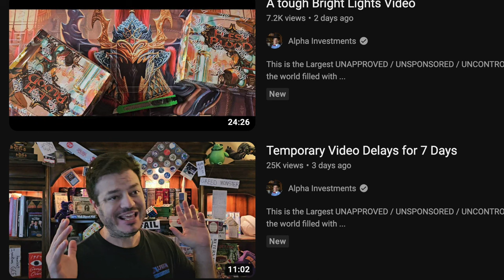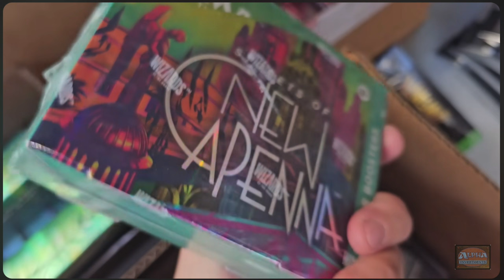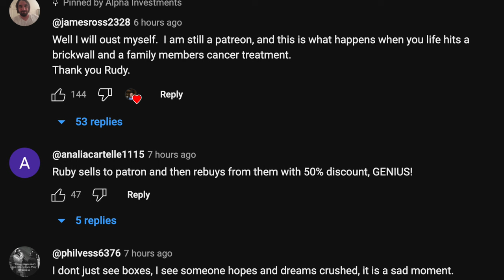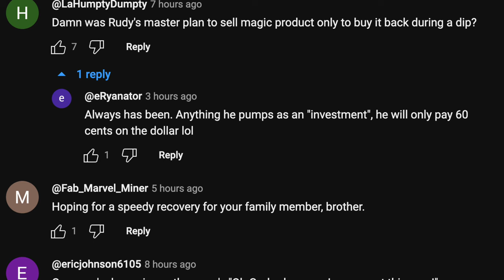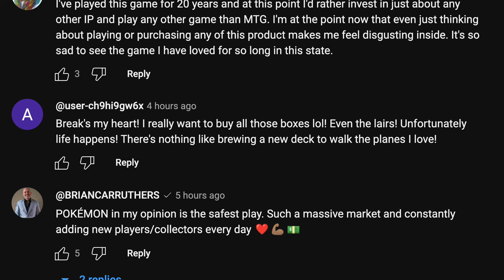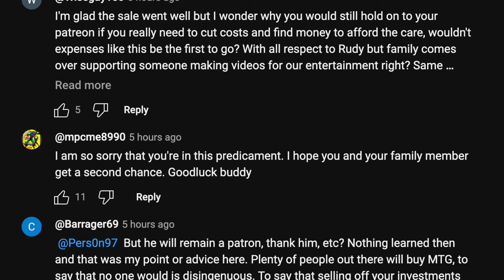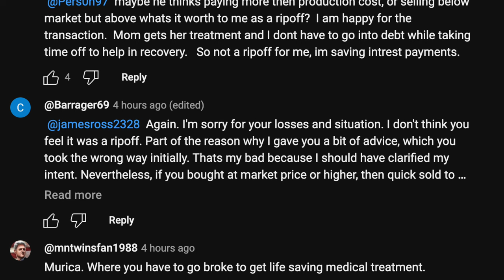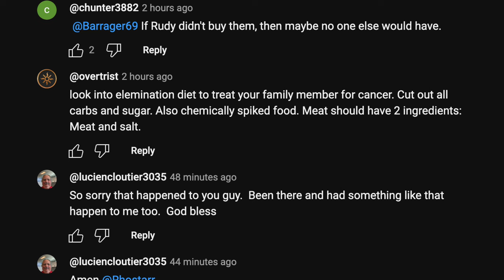Alpha Investment is an Absolute SAVAGE | Desperate Timmy Sells for Mom